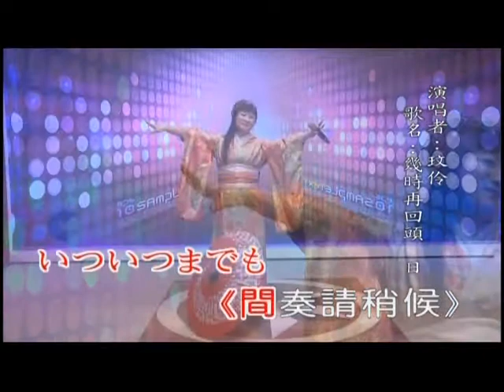幾時再回頭日本歌 玟伶 翻唱